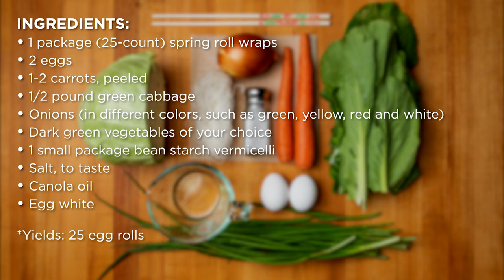Delicious Egg Roll Recipe That is Quick and Easy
A delicious recipe from Yaxin Ge, a research associate here at NRI.  She says most egg rolls contain
finely chopped ingredients,
 but she prefers a slightly thicker
texture. Any vegetable will do, she
says. Often she adds black agaric,
a Chinese mushroom that should
 be soaked in water for two hours
before use. You can also add meat,
 such as beef, pork or chicken. Simply
 slice and stir-fry before adding
it to the other ingredients.